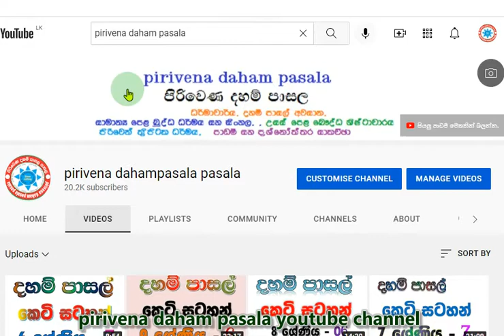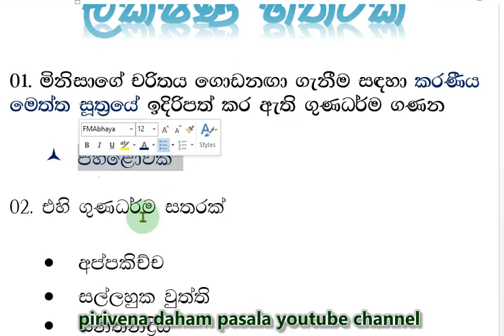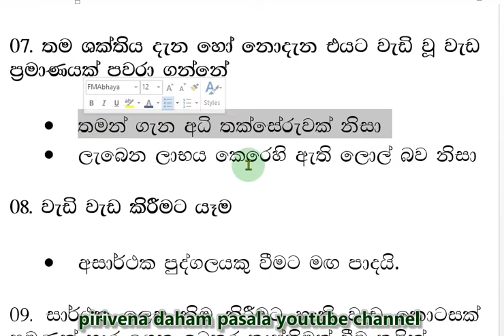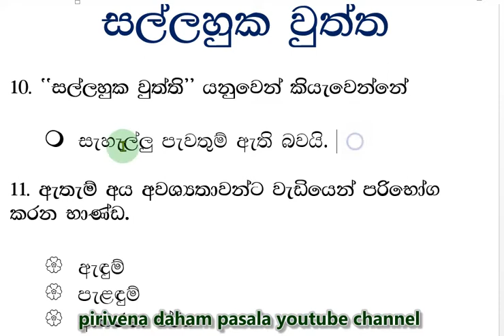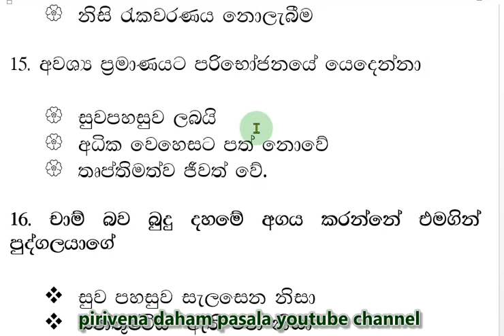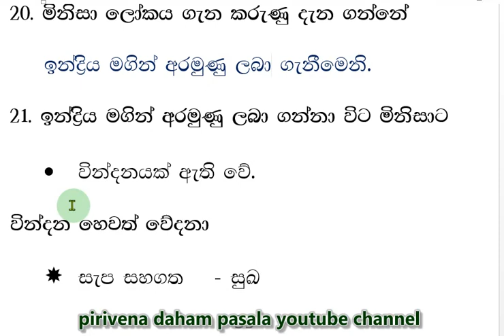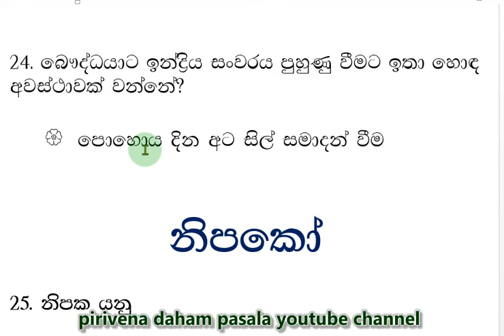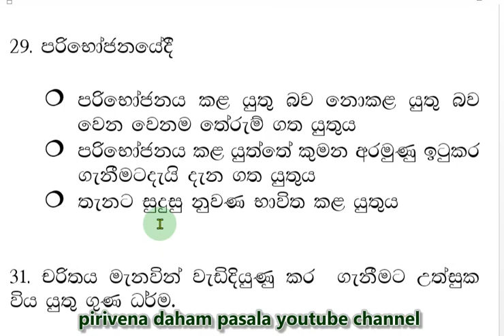daham pasala-8 -7 Short Note